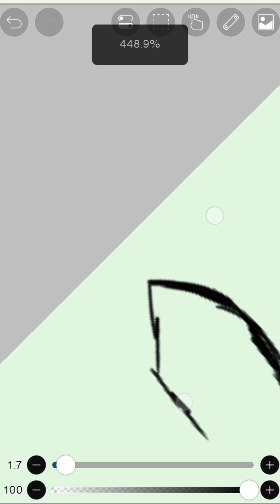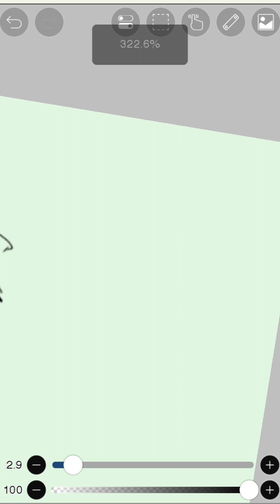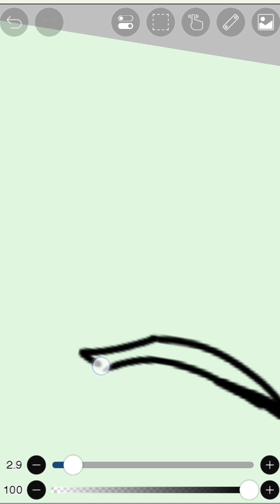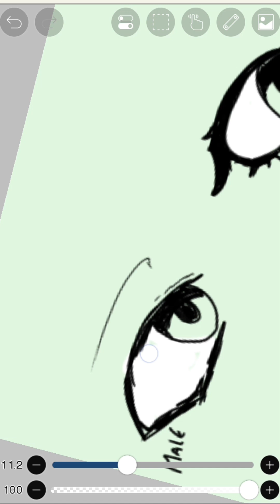How to draw eyes! // requested // rushed // C0ffeeB3rry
𝘛𝘰𝘥𝘢𝘺 𝘺𝘰𝘶 𝘸𝘪𝘭𝘭 𝘭𝘦𝘢𝘳𝘯 𝘩𝘰𝘸 𝘐 𝘥𝘳𝘢𝘸 𝘦𝘺𝘦𝘴✨

𝘢𝘭𝘸𝘢𝘺𝘴 𝘳𝘦𝘮𝘦𝘮𝘣𝘦𝘳: 𝘺𝘰𝘶𝘳 𝘣𝘦𝘢𝘶𝘵𝘪𝘧𝘶𝘭 𝘯𝘰 𝘮𝘢𝘵𝘵𝘦𝘳 𝘸𝘩𝘢𝘵! 𝘵𝘩𝘪𝘯𝘬 𝘺𝘰𝘶𝘳 𝘱𝘳𝘦𝘵𝘵𝘺, 𝘯𝘰𝘵 𝘶𝘨𝘭𝘺, 𝘸𝘩𝘦𝘵𝘩𝘦𝘳 𝘺𝘰𝘶𝘳 𝘧𝘢𝘵, 𝘴𝘬𝘪𝘯𝘯𝘺, 𝘢𝘯𝘺𝘵𝘩𝘪𝘯𝘨. 𝘺𝘰𝘶 𝘴𝘵𝘢𝘺 𝘣𝘦𝘢𝘶𝘵𝘪𝘧𝘶𝘭 𝘯𝘰 𝘮𝘢𝘵𝘵𝘦𝘳 𝘸𝘩𝘢𝘵!